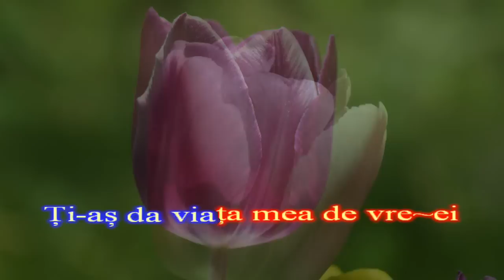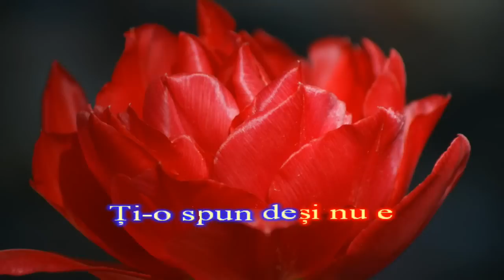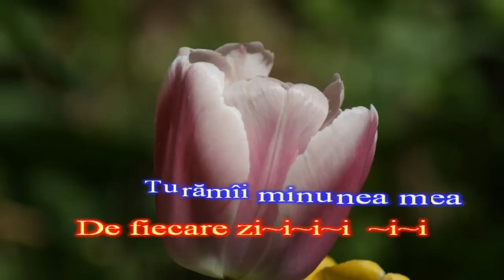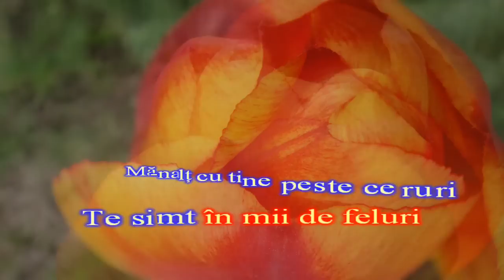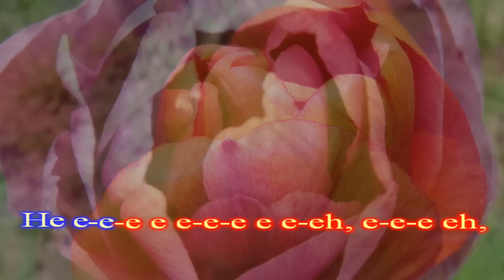Mihai Traistariu - Cat de frumoasa esti - Karaoke Original ( Negativ )